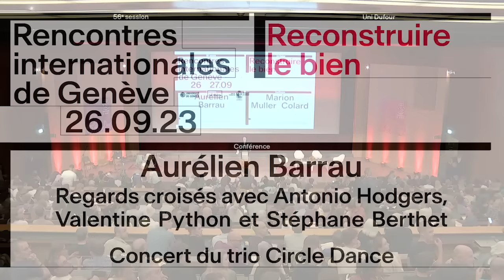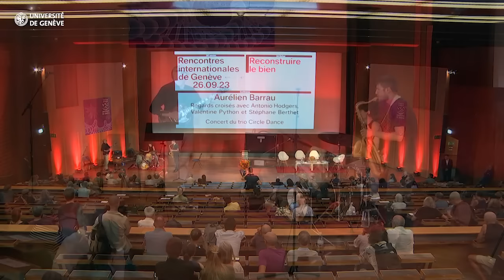Catastrophe écologique : bilan et perspective. Aurélien Barrau à l'Université de Genève.